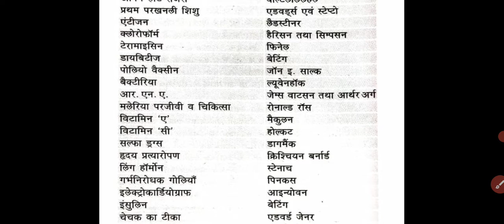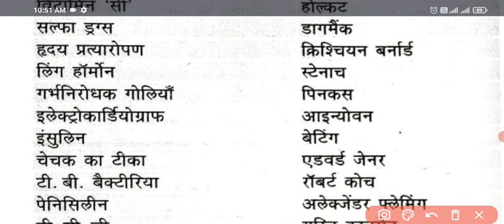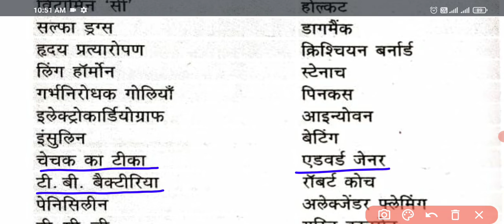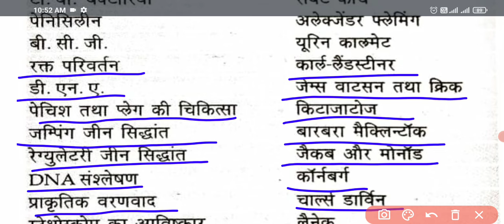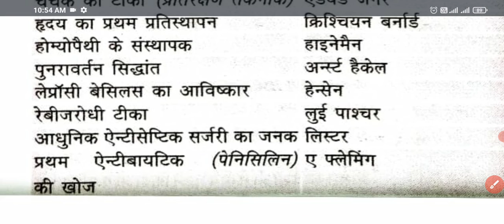चिकित्सा संबंधी आविष्कार | सभी प्रतियोगी परीक्षा के लिए 🔥 12 November 2021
चिकित्सा विज्ञान से संबंधित महत्वपूर्ण प्रश्न

सभी प्रतियोगी परीक्षा के लिए 🔥
Hello Everyone,

Welcome to the channel. You are watching our YouTube channel Z+Study where you get interesting and genuine information which is going to helpful for you in competitive examination.
SSC
SSC MTS
SSC CHSL
SSC CGL
Railway exam
NTPC
All upcoming exams
@Z+ Study